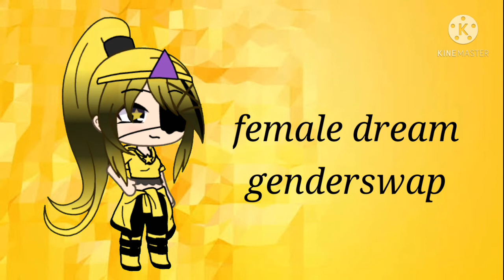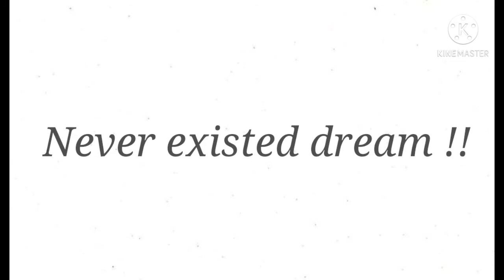Bad apple《dream sans aus》 ||part 2 final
it belongs to dreamy chan

love you my heroes ♡♡